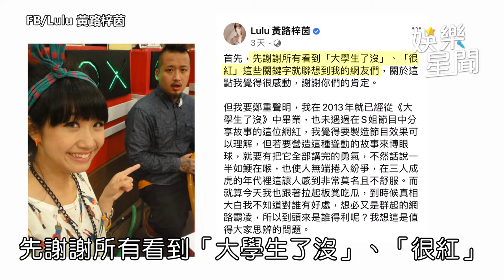Lulu台上被虧「雙面」入圍金鐘 曝對方已道歉：再挖就有點無聊了｜娛樂星聞